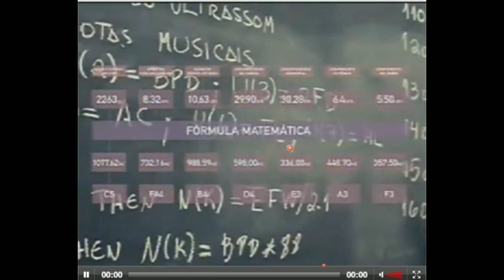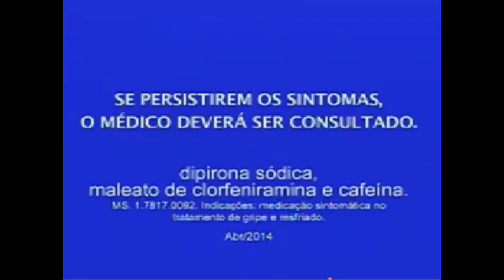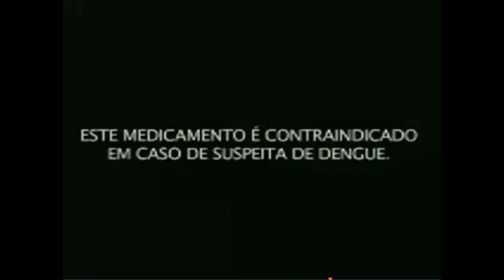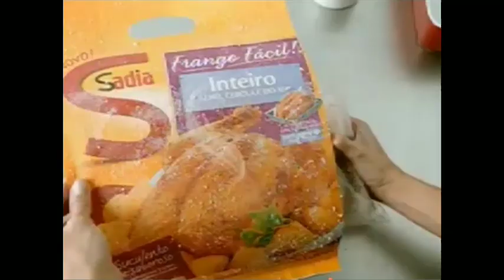Intervalos Fantástico Globo (11/05/2014)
Créditos:
Canal Super +